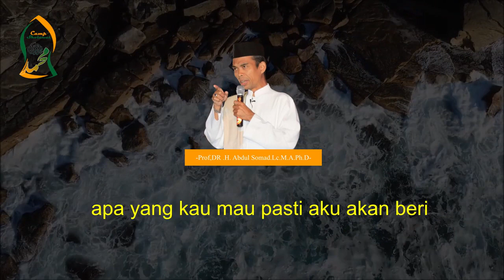Motivasi sholawat singkat dari Ustadz Abdul somad